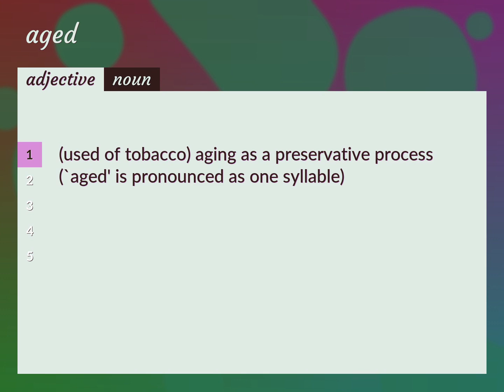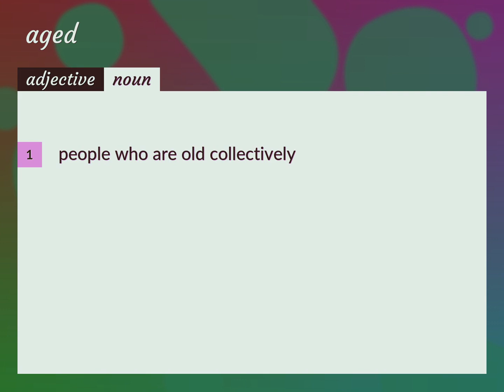Aged | meaning of Aged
What is AGED meaning?